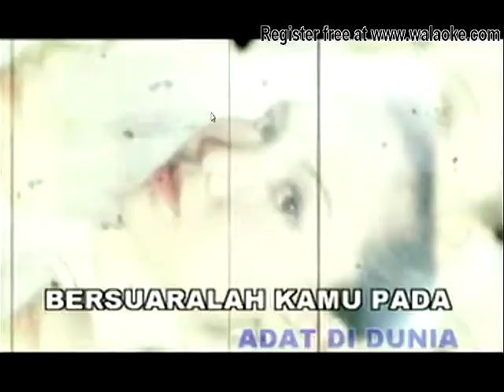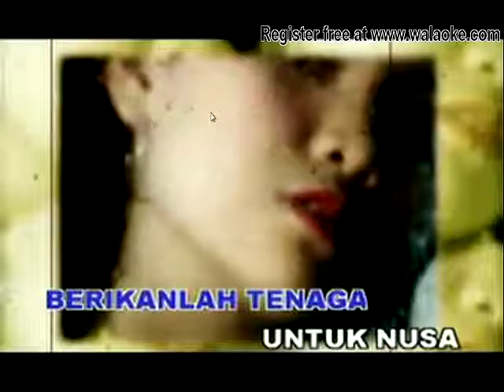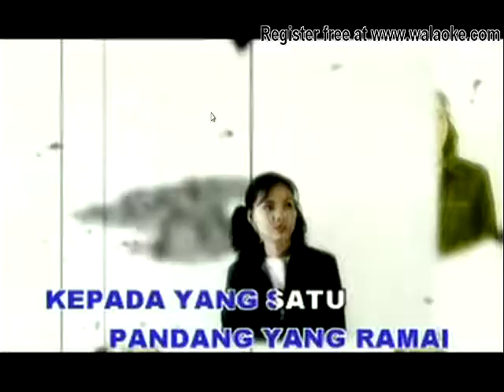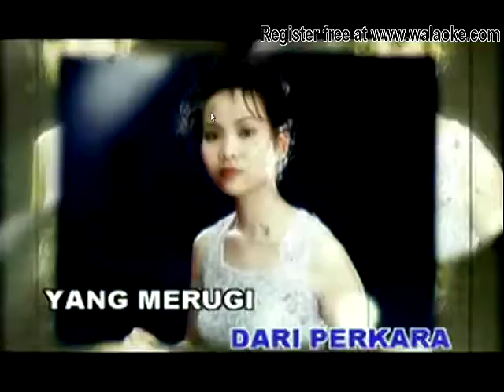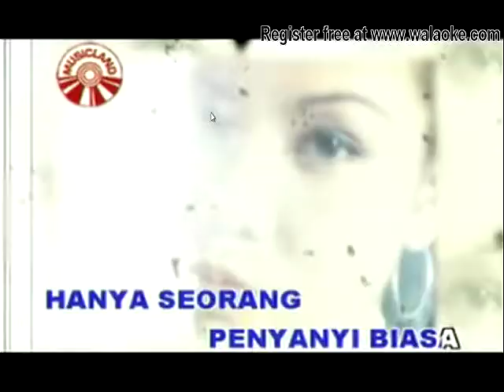ILHAM PUJANGGA - ISMAIL HARUN ( KARAOKE TANPA VOCAL ) Edit By Vb Dillah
Sila Script My Video